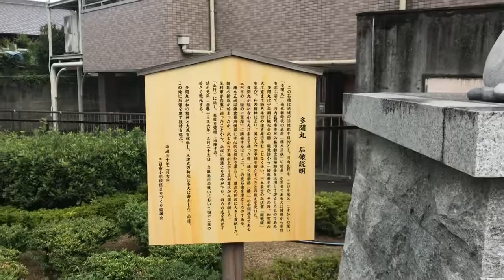暗唱、大江時親、多聞丸（楠木正成）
（小学生の暗唱）
@南海高野線・三日市町駅前
『多聞丸（楠木正成）大江時親に学ぶ像』の前に来ています。

多聞丸が習った兵法「闘戦経」は、
日本最古の兵法書で、戦いだけではなく

「和の精神を持って国の平穏を確立すべし」

という教えで、正成の行動規範となりました。

幼少期の教育は、大事ですね。

《暗唱》
日本人は、世界でも稀有なる「木を植える」民族です。

木を植える民族は、目先の事を見るだけではなく、

２０年、３０年、１００年先の山を見、

且つその山の下の養分をたっぷり貯えた清らかな地下水を見、

そして、山の下へと続く田畑やそこに住む民を潤してゆく事を自分の使命とし、

そこに歓びを見出してゆきます。
何と美しく壮大な心をもつ民族でしょうか。

気が付いた者は、今からでも、世の為、人の為に己を磨き、

それぞれの分野に一本でも多くの木を植え、

日本の精神、伝統、文化、匠の技を伝えてゆく事が、

日本という国に生まれた恩に報いてゆく事だと思います。

地球はみんなのお家なのです。

Together we will make Japan great again!
本来の日本を取り戻そう！(^o^)丿

（補足）
多聞丸は、観心寺の学問所から加賀田に住む大江時親に兵法を学ぶため、毎日8キロの道のりを通ったそうです。

石像のモデルは、大江家所蔵の掛け軸で、家人が蔵で発見したものだそうです。

楠公像は皇居外苑など数多く存在しますが、多聞丸の時代のものはなく、また大江時親の石像もここだけだそうです。